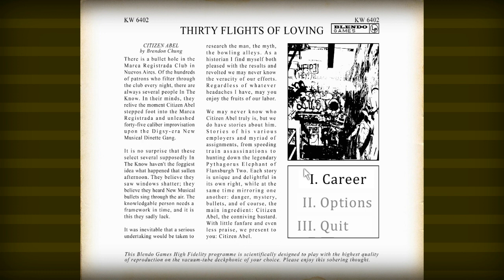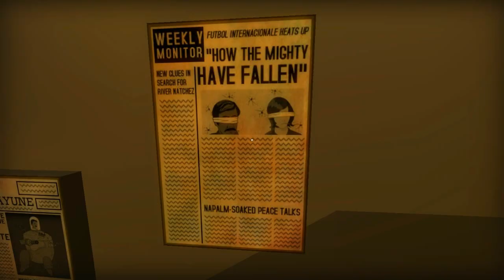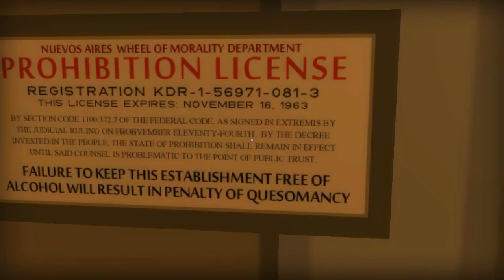Jogos Bizarros - Thirty Flights of Loving